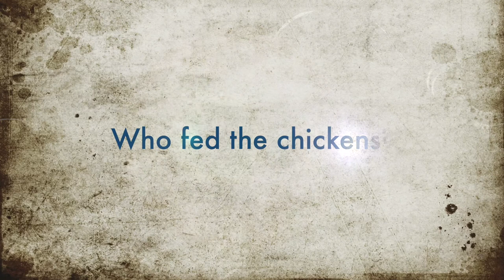SONG - Who Fed the Chickens? [practicing pronouns] ( EYFS, KS1)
Miss Hodgson sings the singing game 'Who fed the chickens?'  by the glorious Ella Jenkins. This song helps to practice pronouns with a catchy folky/blues tune.

Google Ella... or look up her other children's folk songs on YouTube.
LYRICS:
Who fed the chickens? I DID
Who fed the cows? I DID
Who stacked the hay? I DID
On this fine day?           (I mess the words up a few times, but you get the idea!)